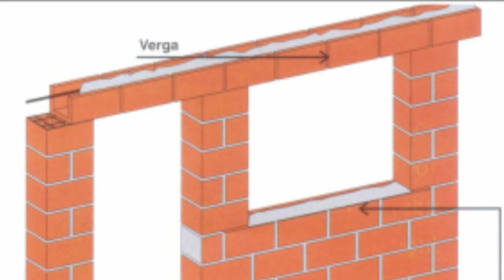que ferro devo usar na construção da minha casa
que ferro devo usar na construção da minha casa, nesse vídeo você vai entender que tipo de ferragem se deve usar na construção de uma casa e sobrado, e de um modo geral em toda a construção civil